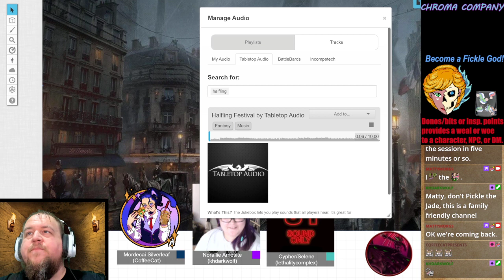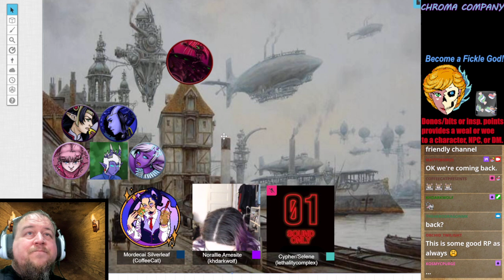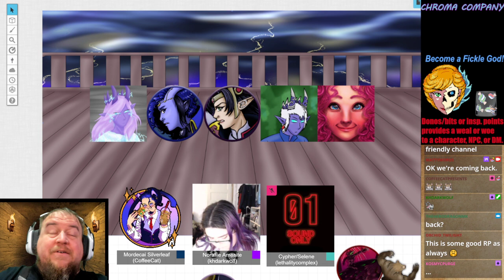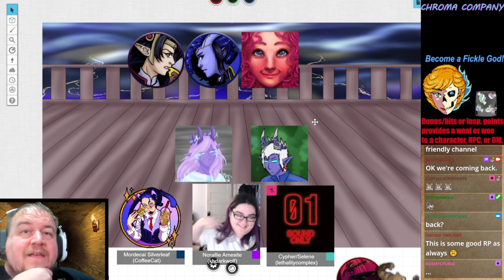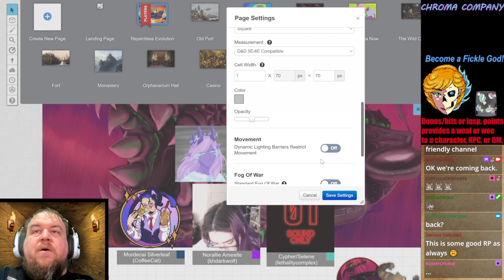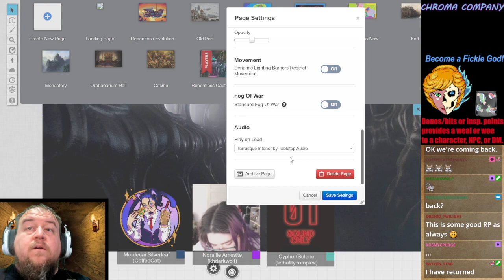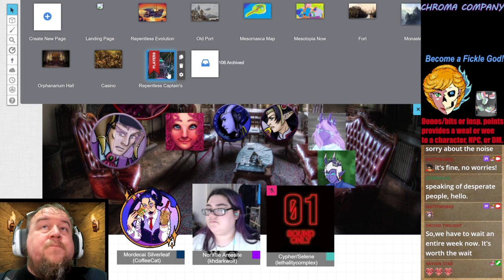HASP - Session 133; Part 2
The khyburners are emoting, the volcano is smoldering, and the Chroma Company contemplates their next steps. Loki gets silvered horn tips, and...NORALLIE GETS ENGAGED! Meanwhile Mordecai takes Selene to meet his parents and find out things aren't as they once were. Then after fetching Bright, there is a meeting in confidence with Cypher that eventually involved Seltur regarding the possible whereabout of Kazimir's wife Tam: the monastery?

Join us for more content live on Twitch with workshops, paint nights, giveaways, and glorious table talk beginning around 11 p.m. Eastern. While visiting, be sure to type !discord to join us there for even more fun!